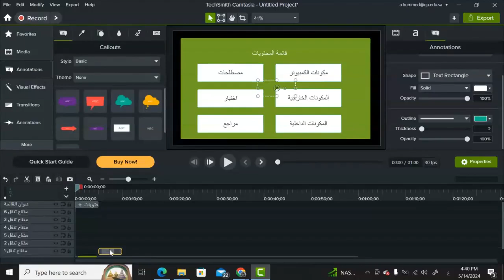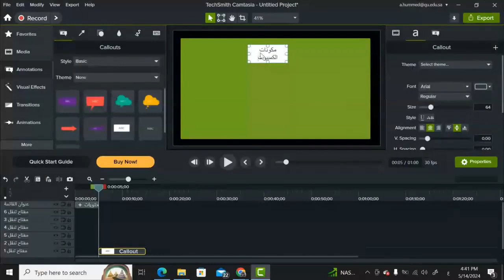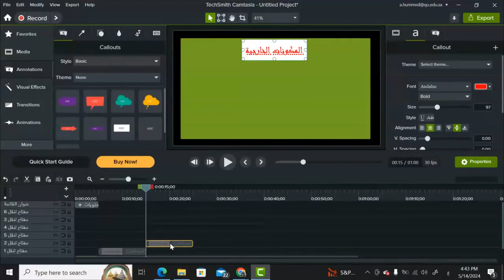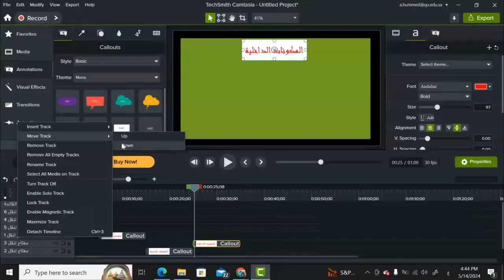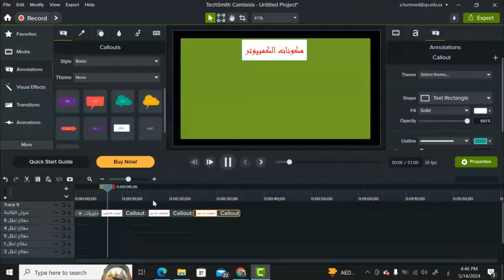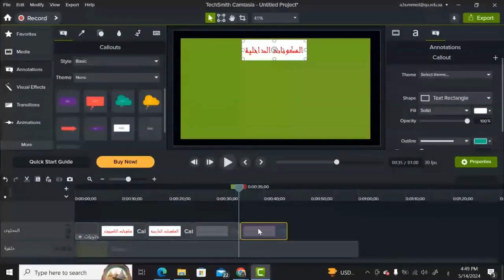4- إنتاج دروس الفيديو التعليمية باستخدام Camtasia Studio اليوم الثاني - 452